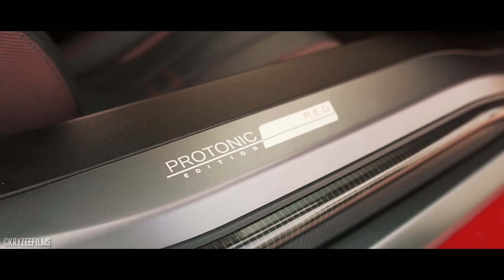Vicenza Summer Meet 1.1 (Official Video) | by KryZeeFilms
This has been the Vicenza Summer Meet 1.1, the first event organized by MWR and BOSS (Better Opportunities for Single Soldiers) in collaboration with MFlight, CMG Garage and No Stress Detailing that brought us a complete exposition of sport cars from the classic old school muscles to crazy JDM and modern supercars and much more!!

SHOT WITH:
• Sony A6300 with Sigma 16mm f1.4 and Sony 35mm f1.8 lenses

♫ MUSIC
Soudiere - Feel That

SOFTWARE USED:
• Sony Vegas Pro 13 (Cut, Sync and Color grading)
• Adobe After Effects CC (Advanced effects)